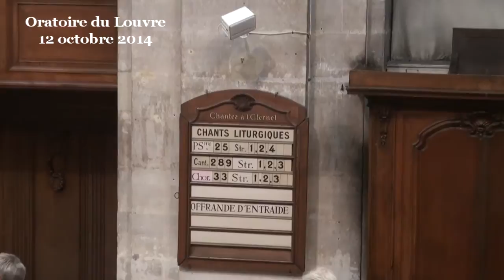"Là, les eaux sont abondantes" (Jean 3:22-30) - Lytta Basset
- - - Vidéo - - - prédication de la professeure Lytta Basset
(début de la prédication à 08:26)
On peut le tourner comme on veut, c'est de la concurrence déloyale. Jésus a beau être arrivé après Jean-Baptiste, le voilà qui fait exactement la même chose que lui, au même endroit, sur son propre terrain. Et il a davantage de succès : « tous vont vers lui », disent les disciples de Jean-Baptiste.

Mais comme toujours, et comme pour nous aussi, la vérité est difficile à débusquer. On argumente, on tient à avoir raison, on discute sans fin – ici, les disciples de Jean ont tout un débat théologique sur la purification – alors que le vrai problème est du côté de la jalousie, de la rivalité, de la compétition. Préoccupations à nouveau mentionnées après notre texte, en introduction au dialogue de Jésus avec la Samaritaine : Jésus faisait plus de disciples, et en baptisait plus que Jean. Et voilà. Dès qu'on est dans la comparaison, la jalousie se réveille, ou plutôt, la douleur d'exister moins que l'autre, douleur qui amplifie et déforme la réalité. Tous vont vers lui ? C'est faux. Le texte dit clairement : il y avait aussi Jean qui baptisait.

Même souffrance, non-dite, quelques chapitres plus loin, quand pour introduire le récit de la femme adultère, l'évangéliste mentionnera le succès de Jésus : tout le peuple venait vers lui (Jean 8 :2). Brûlures muettes de la jalousie pour les scribes et les pharisiens : plus personne n'allait vers eux.

Les personnages bibliques ne sont-ils pas nos miroirs ? Ils nous renvoient à nous-même.

Je vous propose pour un petit moment de nous mettre dans la peau des disciples de Jean-Baptiste. Ils s'identifient à leur maître, et devant la réussite de Jésus, on dirait qu'ils se sentent menacés de disparaître, en même temps que lui. Est-ce un hasard si l'évangéliste évoque justement à ce moment-là sa prochaine arrestation ? Jean n'avait pas encore été jeté en prison. Ils sont donc menacés de disparaître parce que Jésus a pris toute la place. Puis, pour eux comme pour nous, quand nous sommes en proie à ce vertige qu'est la jalousie, c'est tout ou rien. Ou c'est lui, ou c'est moi. C'est elle, ou moi. Il n'y a pas de place pour les deux.
Comment guérir d'un sentiment douloureux qu'on a appris à minimiser, à passer sous silence, dont on nous a fait honte en l'appelant un vilain défaut ?